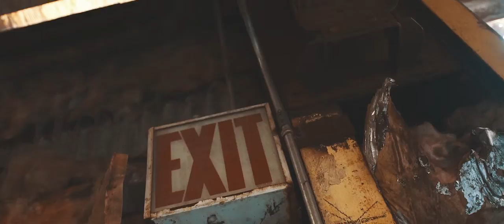Criminology - Toast to the Gods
Check out Criminology 101